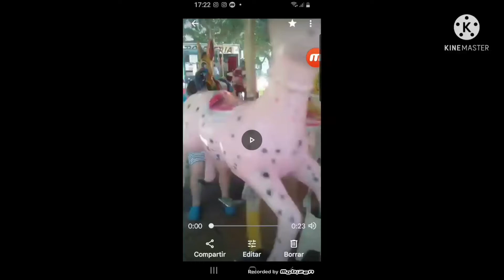Galinha Pintadinha DVD Vol 1 || Completo (360p_10fps_-_)